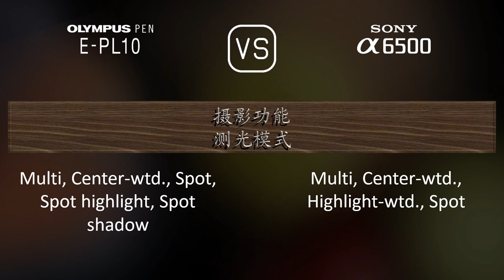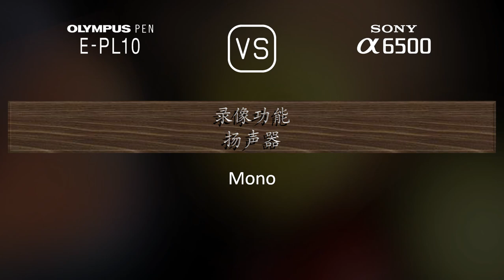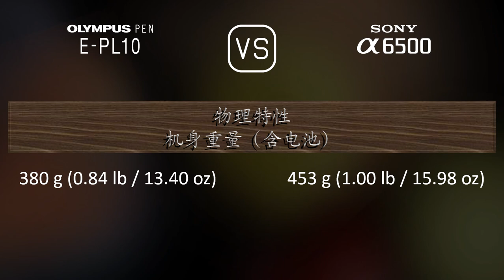Olympus PEN E-PL10 与 Sony A6500 的规格比较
本视频是 Olympus PEN E-PL10 与 Sony A6500 的功能概述和规格比较 (comparison of specifications)，希望对您有所启发。感谢您的支持。

00:25 推出
00:33 机身
00:40 传感器
01:01 图片
01:16 光学与对焦
01:41 屏幕
01:58 取景器
02:13 摄影功能
03:06 录像功能
03:20 贮存
03:24 连接性
03:49 物理特性
04:07 杂项